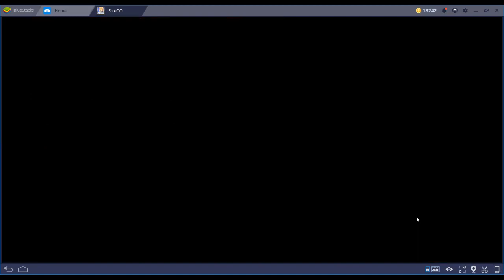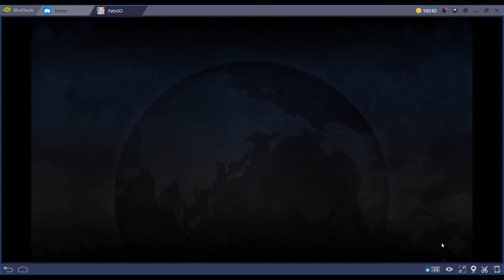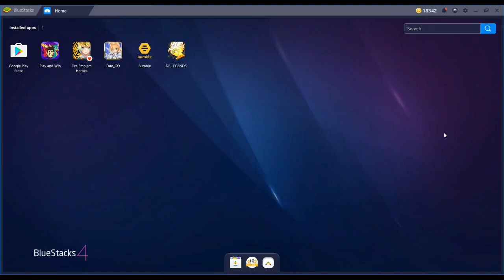Fate Grand Order - Episode 3.